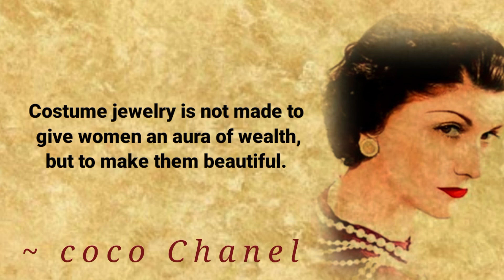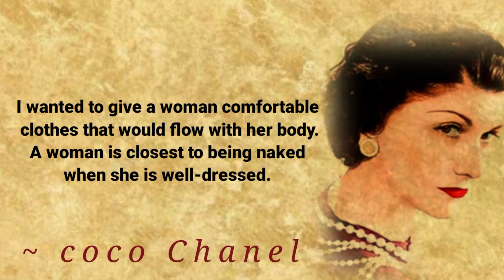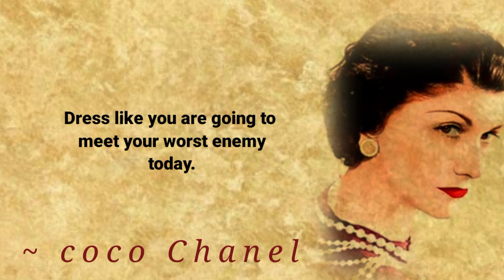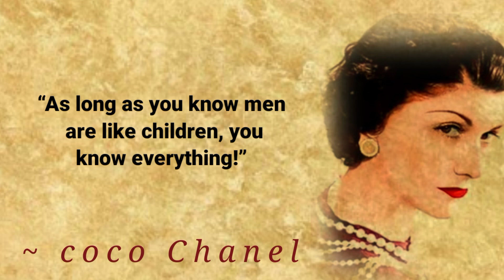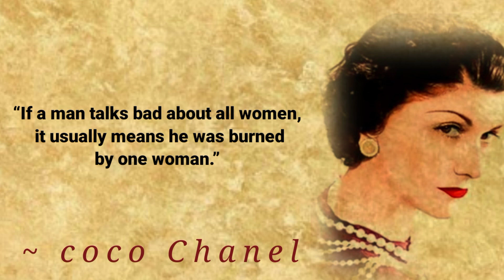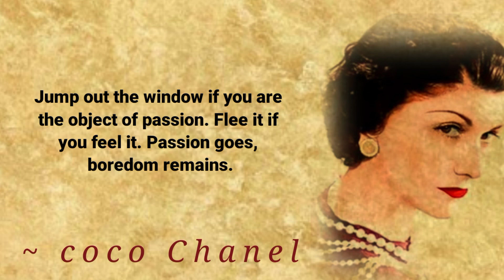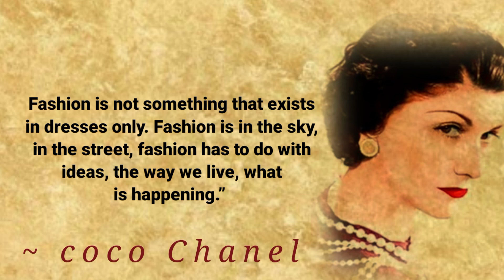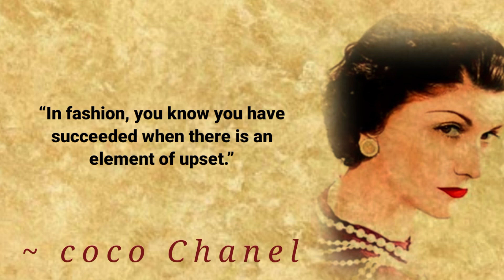Coco Chanel Quotes about women, fashion, love , life & success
Coco Chanel Quotes
women quotes
fashion quotes
love quotes
life quotes
success quotes